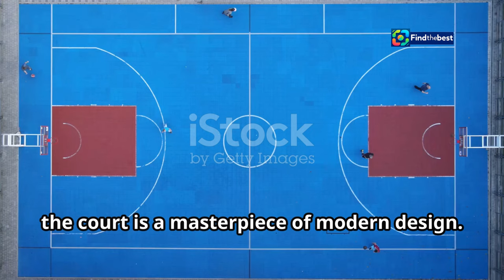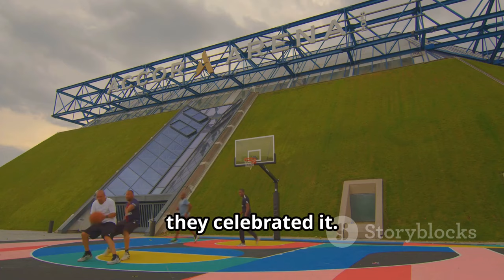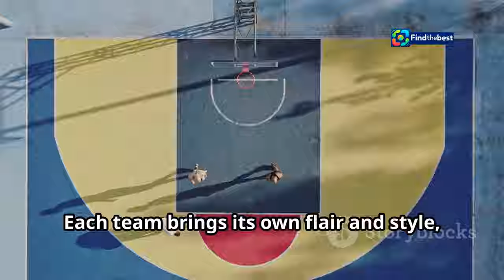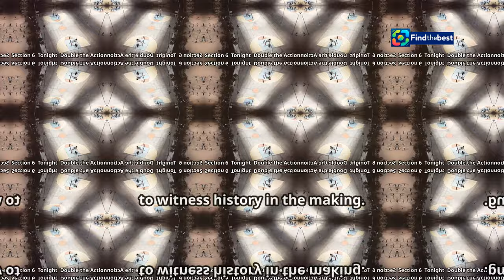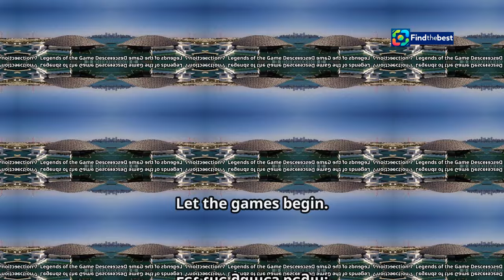Unveiling the Emirates NBA Cup 2024 Court! Semifinals & Championship in Las Vegas!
OUTLINE:
00:00:00 The Center Stage Awaits
00:00:27 A Court Fit for Champions
00:01:00 A Fusion of Basketball and Culture
00:01:25 The New Game Ball
00:01:49 A Global Spectacle
00:03:59 Double the Action, Double the Stakes
00:05:54 Legends of the Game Descend on Abu Dhabi
00:08:58 A Global Game, A Universal Appeal
00:09:26 The Final Buzzer Awaits

🏀✨ Get ready for the excitement of the **Emirates NBA Cup 2024**! In this video, we unveil the stunning court design for the **Semifinals** and **Championship games** taking place in **Las Vegas**! 🎉👟

Designed by the talented **Victor Solomon**, this court features a breathtaking aesthetic that mirrors the vibrant energy of the tournament. With three concentric circles in golden hues representing the different stages of competition, this court is set to be a game-changer! 🌟

📅 **Key Dates:**
- **Semifinals:** December 14, 2024
- **Championship:** December 17, 2024

📍 Join us as we explore:
- The unique design elements of the court
- The significance of the bracket motifs
- A sneak peek at the new game ball that will take the stage! 🏀🔴🔵

Plus, don’t miss out on the chance to participate in fun challenges and meet NBA legends at **ComplexCon**! 🎤👥